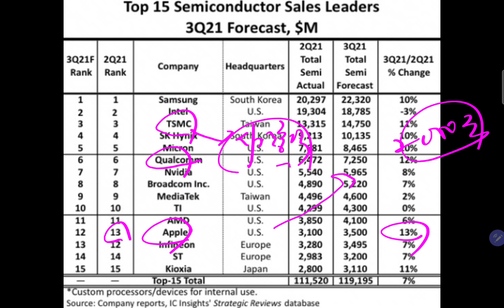앗싸!! 삼성전자 인텔 누르고 3분기 반도체 1위 등극 예상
감사합니다.